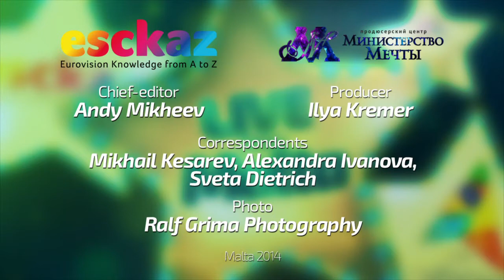ESCKAZ live in Malta: Interview with Sympho-Nick (Ukraine) (in English)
Junior Eurovision Song Contest 2014